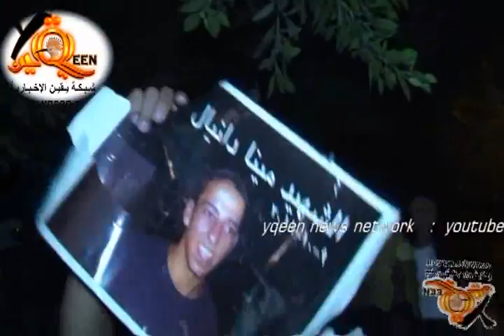الأقباط داخل الكاتدرائية بعد أحداث ماسبيرو الدامية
شبكة يقين الإخبارية ومتابعة لأحداث ماسبيرو الدامية